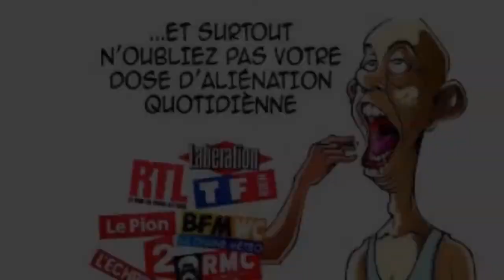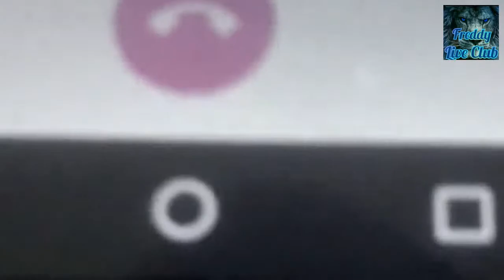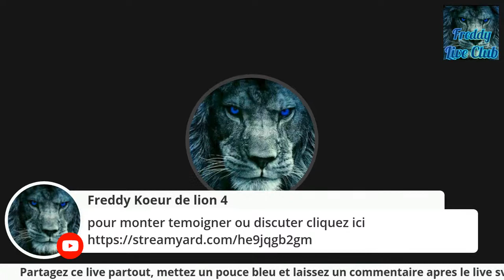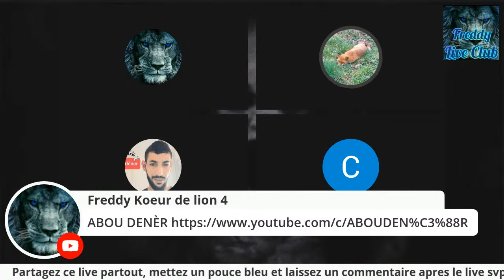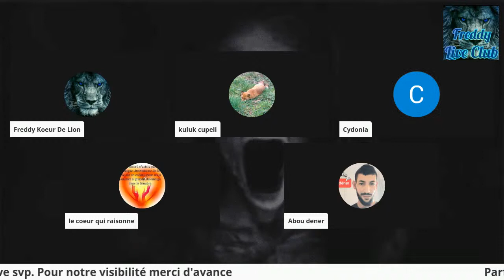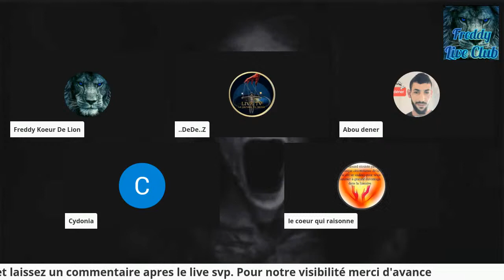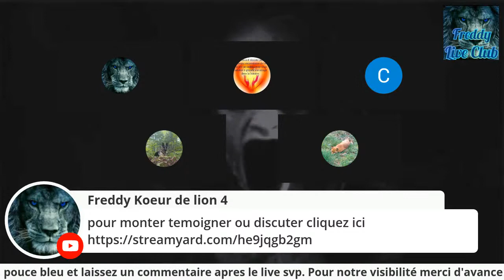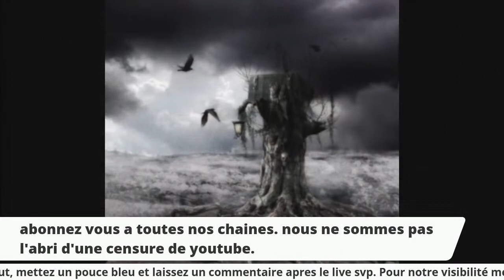Paranormal !!!! Venez temoigner. Freddy Live Club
Freddy Live Club
regles du FREDDY LIVE CLUB:
1ERE REGLE: IL EST INTERDIT DE NE PAS PARLER DU FREDDY LIVE CLUB
2EME REGLE: IL EST INTERDIT DE NE PAS PARLER DU FREDDY LIVE CLUB!
3EME REGLE: QUELQU'UN CRIE, INSULTE OU TROLL. LA DISCUSSION EST TERMINE
4EME REGLE: SEULEMENT UN ETRE VIVANT PARLE A LA FOIS
5EME REGLE: UN SEUL SUJET A LA FOIS
6EME REGLE: PAS DE RELIGION, NI DE POLITIQUE
7EME REGLE: LES DEBATS CONTINUERONT AUSSI LONTEMPS QUE NECCESSAIRE
8EME REGLES: SI C'EST VOTRE 1ERE FOIS AU FREDDY LIVE CLUB. VOUS DEVEZ VENIR DEBATRE!
9EME ET DERNIERE REGLES DU Freddy Live Club: SI TU ES BOURE, DROGUE OU JUSTE ENERVE. REVIENS DEMAIN ET SOBRE